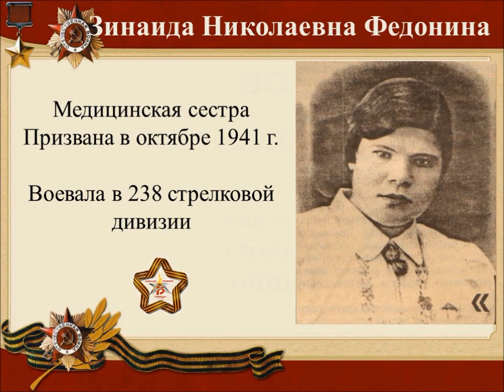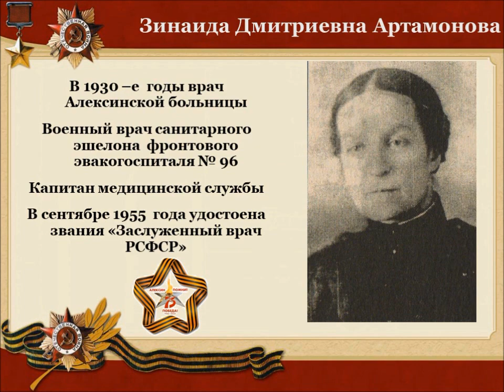«У войны не женское лицо»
В канун 8 марта в нашей группе хочется рассказать о женщинах землячках – участницах Великой Отечественной войны:
По материалам газеты «Алексинские вести»
Городской филиал № 1 Составитель: О.В. Шкурина